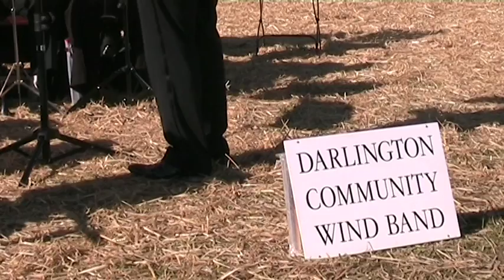Images of Beamish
Edited from footage taken September 19. 2015.  Plus additional footage from a visit in 2012.